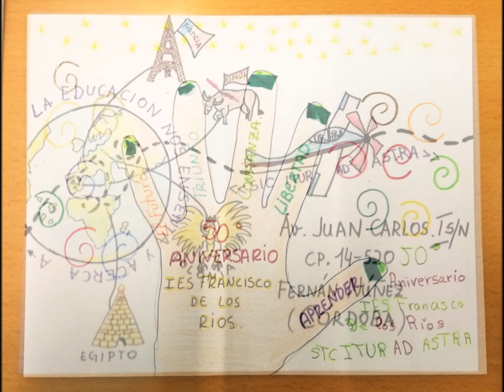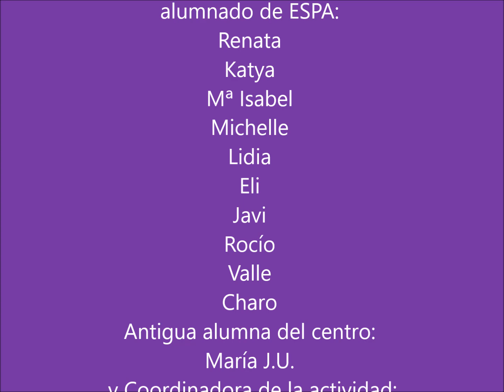SIC ITUR AD ASTRA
Taller Creativo de  "MAIL ART"  para 50 aniversario del IES FRANCISCO DE LOS RÍOS  con el alumnado de ESPA